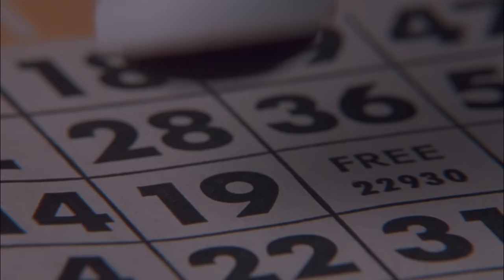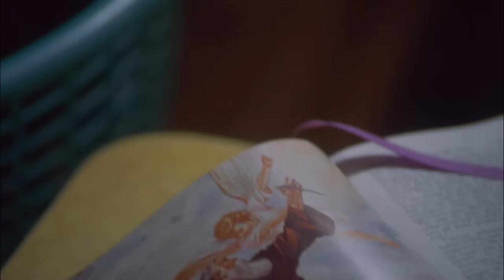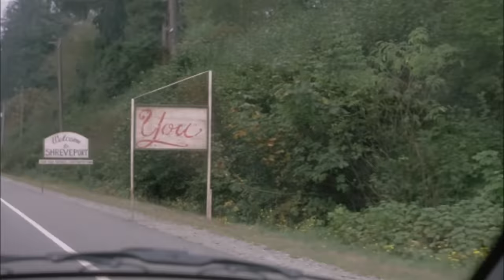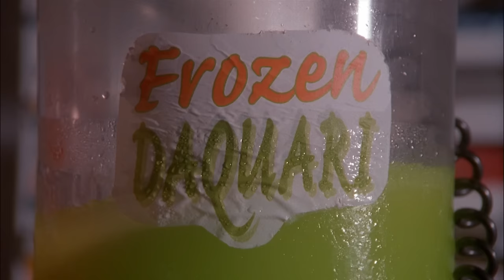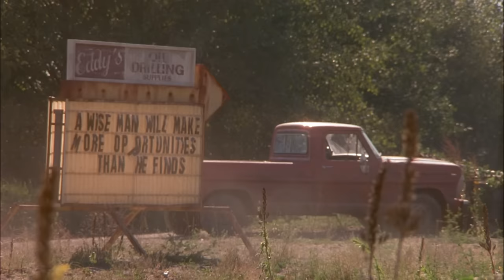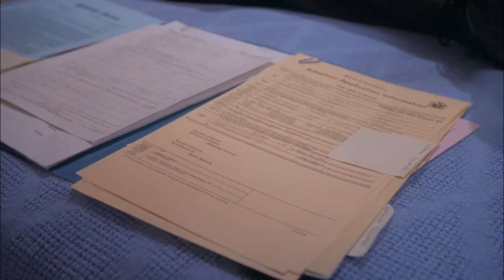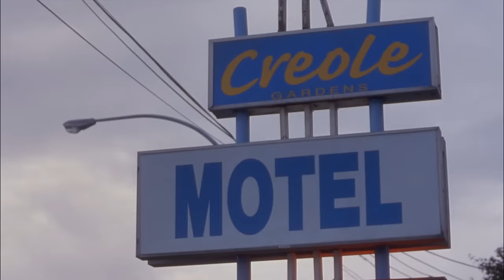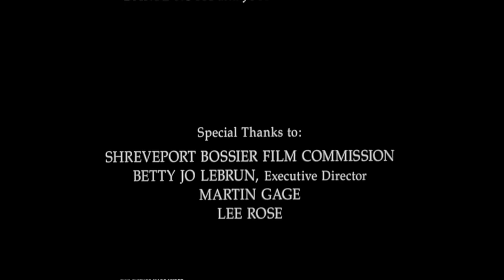The Baby Dance | FULL MOVIE | 1997 | Laura Dern, Stockard Channing | Motherhood Drama, Adoption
A barren upper-middle-class woman contracts with a lower-class woman to adopt her baby.

Starring
Laura Dern
Stockard Channing
Peter Riegert
Richard Lineback
Sandra Diane Seacat
Wally Dalton
Ted Stuart

Directed by Jane Anderson
1997